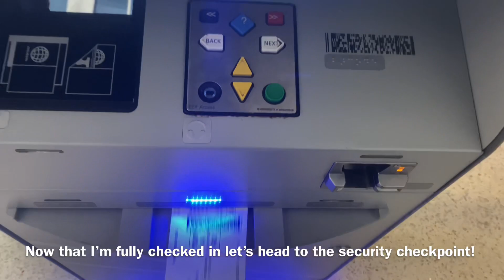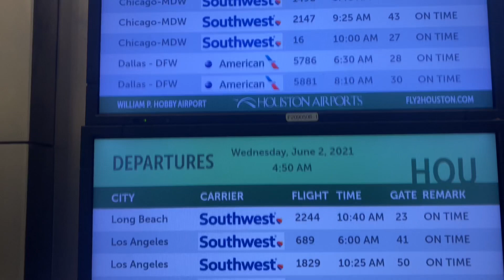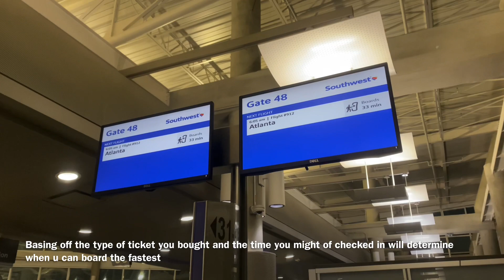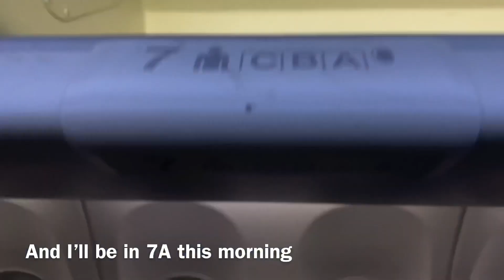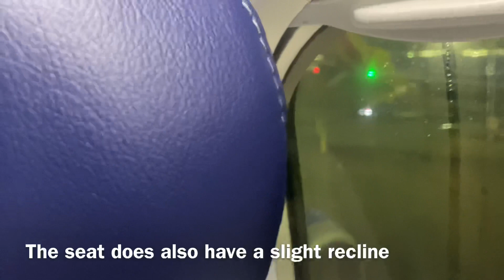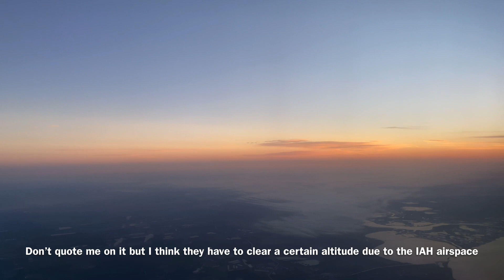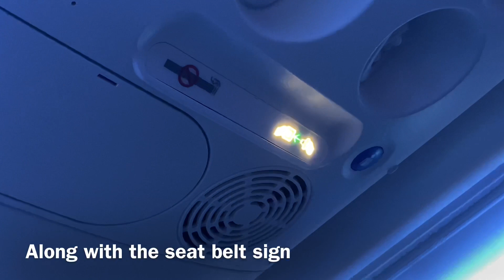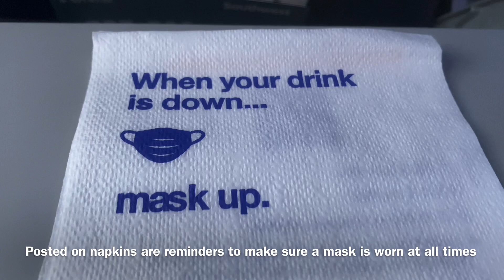Southwest Airlines B737-800 Economy Class Experience | Houston-Hobby to Atlanta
Flight Information
Airline : Southwest Airlines
Aircraft : B737-8H4
Seat : 7A
Flight Number : WN912
Registration Number : N8643A
Route : Houston Hobby International Airport(HOU) to Atlanta Hartsfield-Jackson International Airport(ATL)
Flight Time : 1 hours 49 minutes
Date of Travel : June 2nd 2021
Price : $96
Total Route : HOU-ATL
Booking Site : Southwest Airlines